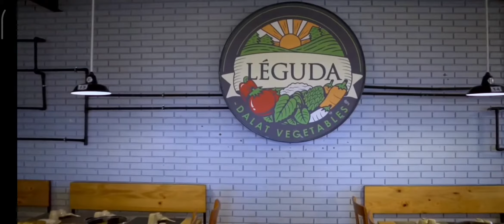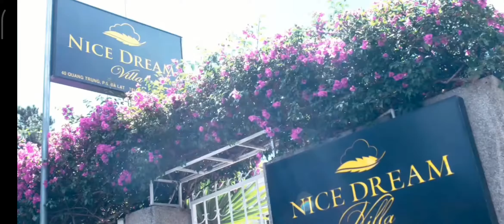REVIEW ĐÀ LẠT | TOÀN CẢNH ĐÀ LẠT TỪ TRÊN CAO VÀ ĐỊA ĐIỂM DU LỊCH ĐÀ LẠT BẠN CẦN PHẢI BIẾT ???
NHỮNG ĐỊA ĐIỂM NGẮM TOÀN CẢNH ĐÀ LẠT TỪ TRÊN CAO KHÔNG THỂ BỎ LỠ
Nếu bạn yêu thích cảm giác ngắm Đà Lạt từ trên cao thì nhất định không thể bỏ lỡ những địa điểm gợi ý dưới đây nhé! gợi ý những địa điểm ngắm toàn cảnh Đà Lạt từ trên cao dành cho các bạn yêu thích cảm giác khám phá, trải nghiệm.
1. GIỚI THIỆU ĐÀ LẠT
Review Đà Lạt như thế nào đây dù mình đã đến đây khá nhiều lần? Vì Đà Lạt có quá nhiều điều để trải nghiệm. Thành phố xinh đẹp này nằm trên cao nguyên Lâm Viên, thuộc tỉnh Lâm Đồng. Đà Lạt ở vị trí cao 1500m so với mực nước biển nên thời tiết mát mẻ quanh năm. Nếu bạn search hình ảnh Đà Lạt trên Google sẽ thấy hầu hết trong ảnh là gam màu lạnh. Có lẽ vì vậy người ta hay hiểu nhầm về Đà Lạt…
Rằng Đà Lạt là thành phố buồn. Nhưng mình nghĩ không phải vậy. Mình nghĩ chỉ là nhịp sống Đà Lạt chậm rãi hơn ở những thành phố lớn. Đà Lạt không có cột đèn xanh đỏ, không có cảnh sát giao thông túc trực ở các điểm nút. Đà Lạt cũng không cần điều hòa, người dân đi ngủ sớm, không bụi bặm nhiều,…
2. THỜI ĐIỂM THAM QUAN ĐÀ LẠT THÍCH HỢP
Thực tế là ở Đà Lạt, mùa nào cũng là một mùa hoa nào đó. Nếu bạn đến Đà Lạt và đặc biệt đam mê chụp ảnh thì không nên bỏ qua các mùa hoa Đà Lạt.
2.1. MÙA HOA XUÂN ĐÀ LẠT
Mùa xuân Đà Lạt kéo dài từ những ngày đầu năm mới đến tháng 3. Hoa mai anh đào Đà Lạt có sắc hồng phớt, thơ mộng như ở xứ sở mặt trời mọc. Bạn hãy đi dạo quanh hồ Xuân Hương để trải nghiệm vẻ đẹp lãng mạn này. Từ tháng 2 – tháng 4, Đà Lạt trở nên vô cùng dễ thương trong sắc vàng tươi của hoa mimosa. Mùa này Đà Lạt cũng có hoa phượng tím, sắc hoa man mác buồn khó quên.
2.2. HOA NỞ MÙA HÈ
Tháng 5, tháng 6, hoa oải hương ở Đà Lạt nở rộ. Oải hương cũng mang sắc tím nhưng không đượm buồn như phượng tím. Oải hương thanh tao, tinh tế và sang trọng. Bạn có thể đến đồng hoa Tuyền Lâm hay làng hoa Vạn Thành để check-in.
2.3. HOA NỞ MÙA THU - ĐÔNG
Từ tháng 9 đến tháng 10, Đà Lạt lại có mua hoa cải vàng và hoa dã quỳ. Sắc hoa tươi tắn, ấm áp cả một vùng trời. Tháng 11, thảm cỏ hồng ở suối Vàng, Đà Lạt biến nơi đây trở nên lung linh, huyền ảo. Các bạn trẻ hãy tranh thủ đến Đà Lạt vào khoảng thời gian này nhé! Nhớ đem theo áo ấm, mũ nón đầy đủ vì mua đông Đà Lạt rất lạnh.
3. ĐỊA ĐIỂM THAM QUAN ĐÀ LẠT
- Quảng trường Đà Lạt
- Hồ Xuân Hương
- Chợ Đêm Đà Lạt
- Thung Lũng Tình Yêu
- Đồi Mộng Mơ
- Thung Lũng Vàng
- Làng Cù Lần
- Thác Cam Ly
- Hồ Tuyền Lâm
- Đường Hầm Điêu Khắc
- Thiền Viện Trúc Lâm
- Cáp Treo Đà Lạt
- Thác Đatanla
- Thác Frenn
- Đà Lạt View
- Chùa Ve Chai
- Cầu Đất
- Ga Đà Lạt
- Hồ Than Thở
- Bidoup
- Vườn Thú ZooDoo
- Vườn Thượng Lưu Uyển
- Lang BiAng
- Cây Thông Cô Đơn
Và rất nhiều địa điểm du lịch khác.
✓ Kênh đăng tải những video về du lịch Đà Lạt - Xứ Sở Sương Mù
✓ Kênh đăng tải những video bài hát mới, karaoke và cover theo yêu cầu.
✓ Đăng tải những bản cover xưa và nay ngẫu nhiên bằng guitar.